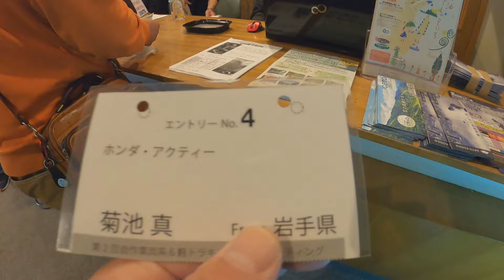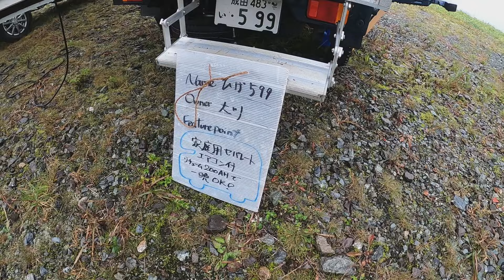【魅力的な車両大公開】全国から自作・軽トラキャンピングカー大集合！気温３℃嵐の中のイベントに参加して車中泊してきました！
原付キャンピングカーを軽トラキャンピングカーに大改装！
その車両を持って「夏油キャンパーズミーティング」に参加してきました。
当日は魅力的な自作軽トラキャンピングカーが集まって来ていました。

悪天候の中でしたが楽しめましたよ！そのなかでも特に興味を持った車両を見せていただきましたので、その様子もお伝えします。

気温3℃台風の様な爆風の中でのイベントでしたが楽しく過ごさせていただきました！！

うーん！欲しくなりますね( ^ω^ )

久しぶりに原付リヤカーキャンピングカーの登場です！
軽トラキャンピングカーのイベントがあるので今回改造して参加したいとおもいます。
軽トラから下ろせばいつも通り原付キャンピングカーとして使用できます。
今回はイベントということもあるので牽引役にはモトコンポを積んで行きます（現地で実際におろして牽引する事はないかと思いますが・・・

そのまま載せるだけだと少し安定感が悪いので足を加工して積みます！